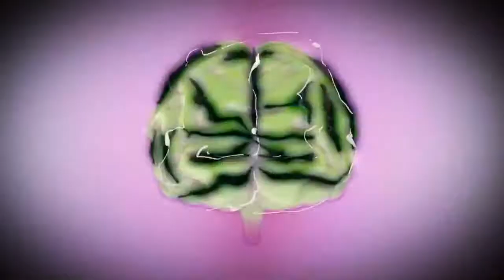Hamatora The Animation「AMV」 Let You In